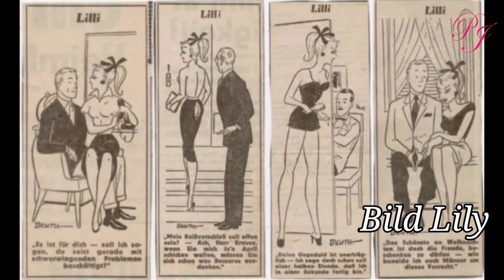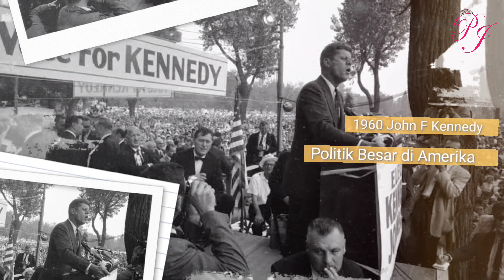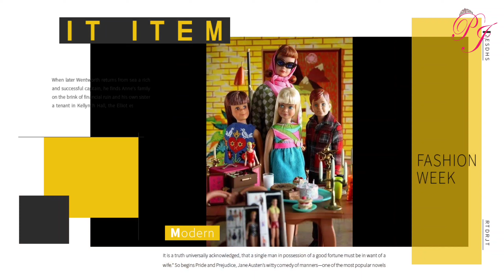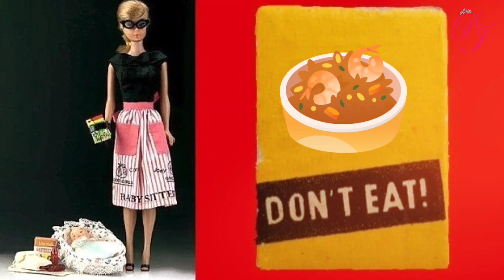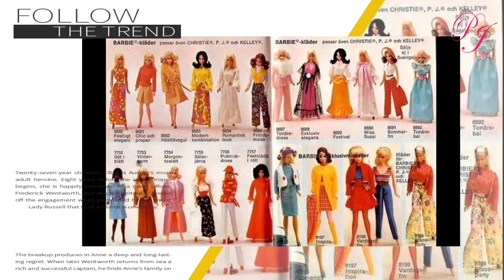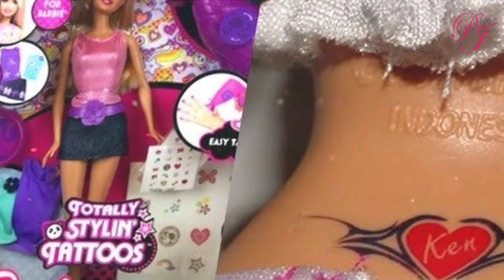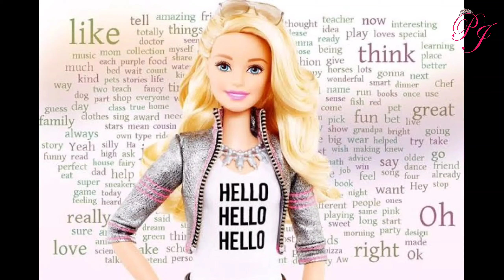The History of Barbie & Controversy ( The First Fashion Doll in the World )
Barbie History & Controversy

"I build this channel to upgrade my skill and creativity with humanity. Hobby and Passion with Barbie Hijab Style. Passionate in Art and Fashion"

Princess Journalist
Barbie - Fashion - Art - Photography

Kind Regards
Ines Pratiwi